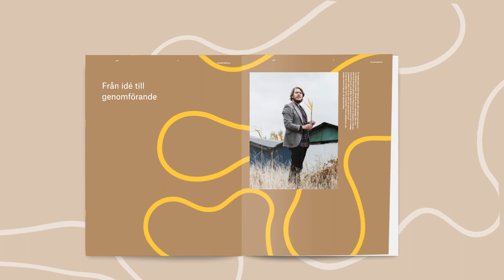Hej Svefa. Tack och hej NAI.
Möt Svefas nya visuella identitet